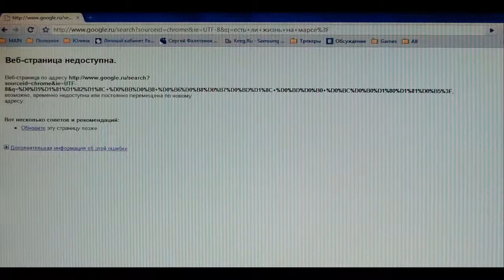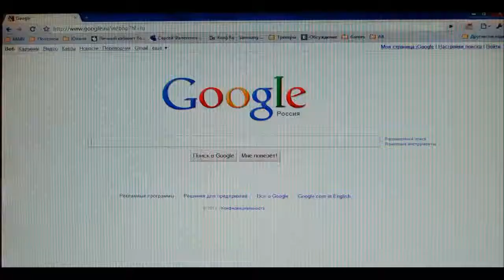Mult-2 (Mission is possible)